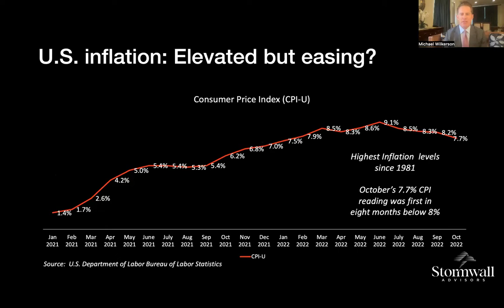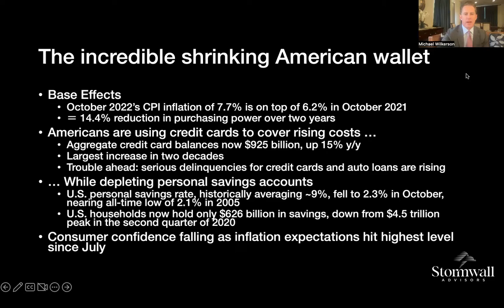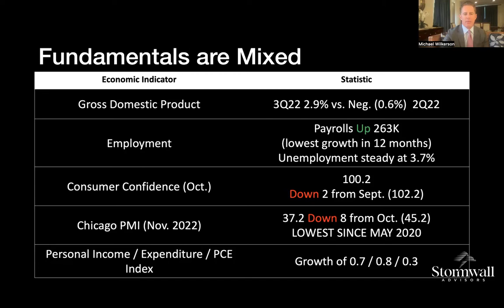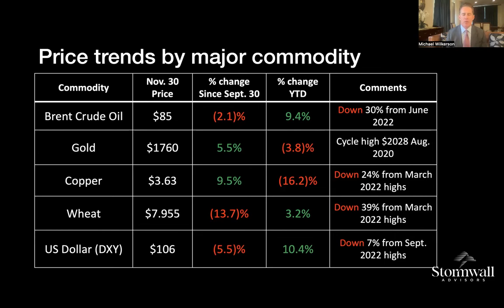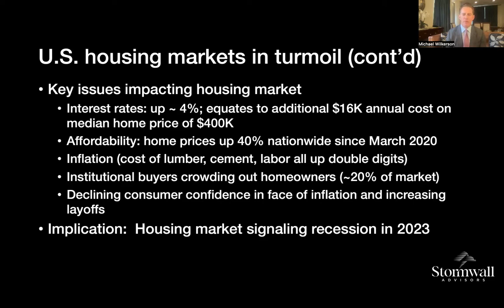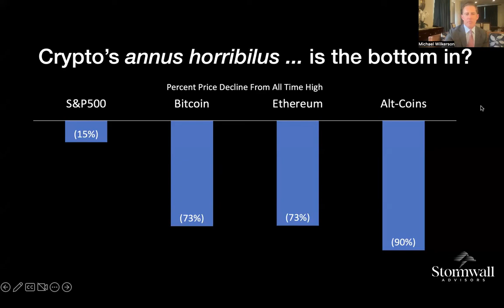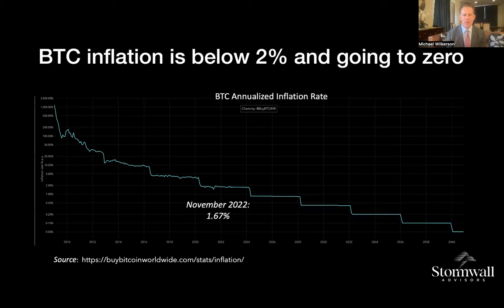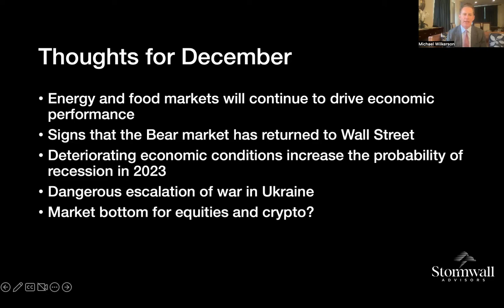Stormwall Advisors - monthly update Dec 2022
For more information on Stormwall Advisors, please visit stormwalladvisors.com.

to find all of Michael Wilkerson’s articles, videos and other media.